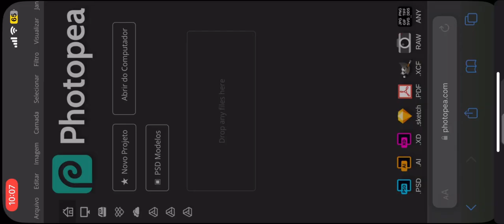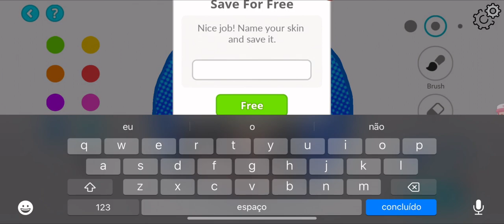New Mod Custom Skin IOS.IPA - Agar.io Mobile.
@Mxner7 (Instagram)

Credits to @sharkagar